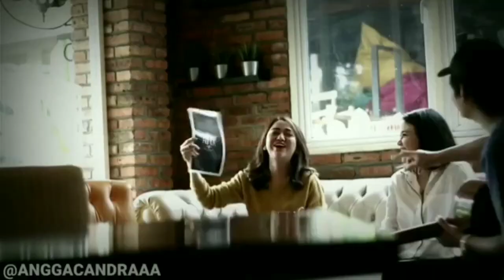NIAT BAPERIN 2 CEWE CANTIK INI MALAH GA BERHENTI KETAWA!!!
KAMI TAU TIDAK SEMUA ORANG TAU VIDEO INI MAKA KAMI UPLOAD LAGI VIDEO INI AGAR DAPAT MENGHIBIR KALIAN SEMUA.
SAYA SUKA DENGAN APA YANG DIBUAT OLEH ANGGA CANDRA, SEMOGA KREATIF ANGGA CANDRA BISA MEMBUAT KITA BERIMAJINASI SEPERTI BELIAU.
JANGAN LUPA AMBIL CONTOH YANG BAIK DARI SIKAP SESEORANG. DAN MOHON HARGAI KARYA SESEORANG DENGAN CARA.

ORIGINAL SONG BY ANGGA CANDRA

Video suda berizin yang kami ambil dari Angga candra, semoga bermanfaat bagi kalian semua.

LAGU
- LAGU RINDU - KERISPATIH
- JAZ -KASMARAN
- GLEND FREDLY - YOU ARE MY EVRITHING